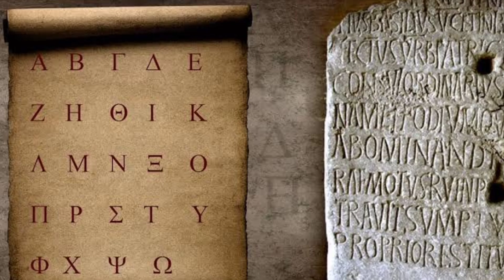Rome's CONQUEST of Greece: Ancient Influences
IN THIS VIDEO: Rome's CONQUEST of Greece: Ancient Influences

Step into the captivating journey of Rome's conquest of Greece and the profound impact it left on history.

This video unravels the strategic maneuvers, clashes of empires, and the cultural exchange that defined this era. Discover how Rome's expansion reshaped the course of Greek civilization and enriched its own legacy.

Explore the fusion of military might and cultural assimilation that laid the groundwork for an intricate interplay between these two great civilizations.

Delve into this enthralling narrative that showcases how conquest can be a catalyst for evolution.